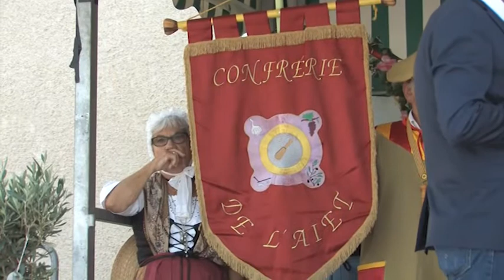Reportage culture et traditions. La fête de l'olivier. Présenté par Sébastien Galaup.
Chaque année, au mois de mai, Riez dans les Alpes de Haute Provence devient la capitale de l'olive et de son huile.